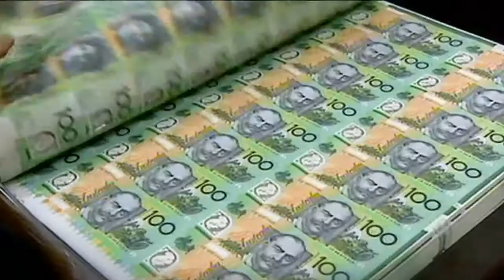BtN Minute, Episode #12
For the full stories visit these links:

Federal Budget, politics, economy, economics

antibiotics, resistance, health, infection, bacteria

bike, bicycle, licence, safety, transport, health, Urban Development and Planning, Road Accidents

Volunteer Week, community, unpaid, work, Civics and Citizenship, Economics

robot, technology, science, maths, program, design, Artificial Intelligence, Equality